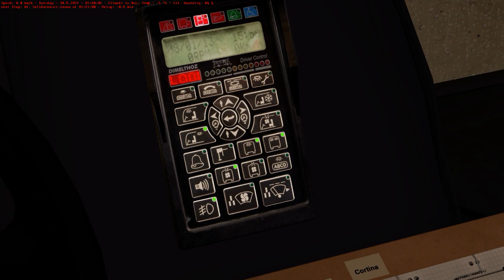[OMSI 2] Mega 2006 OF 1724 Especial - Mapa Fikcyjny Szczecin + G27